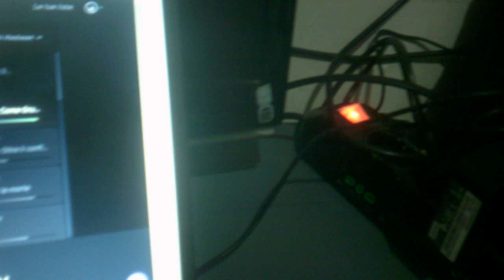Verse 8 - Minions 2 - Quando Gru diventa cattivissimo (Italia 1 - 14 settembre 2024)